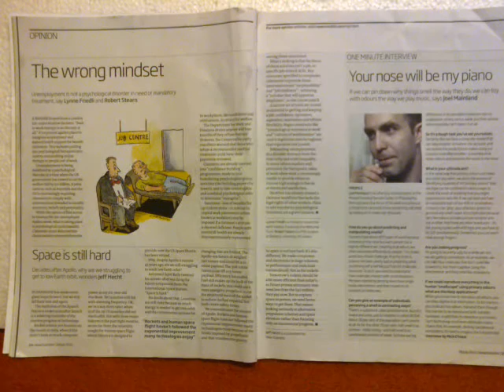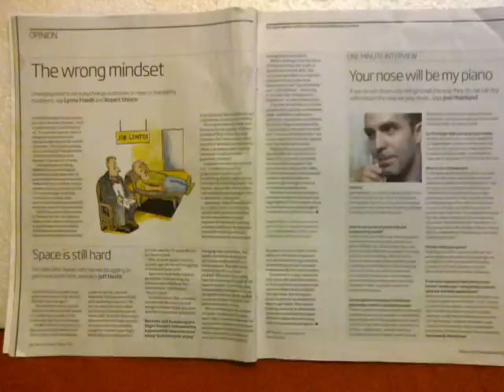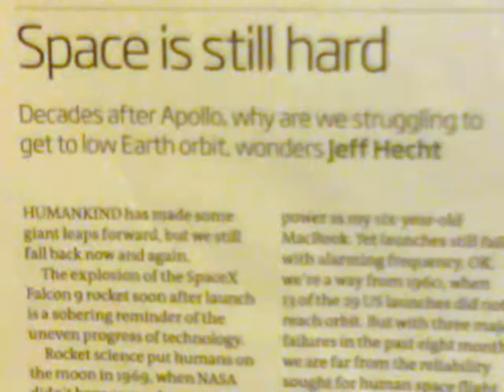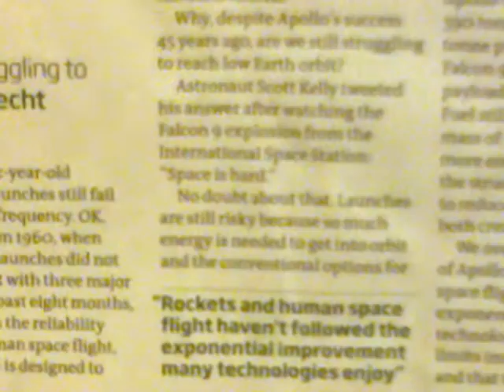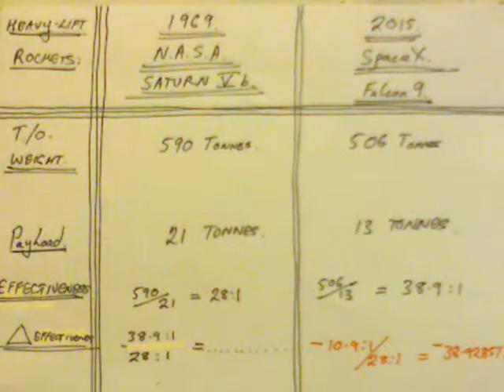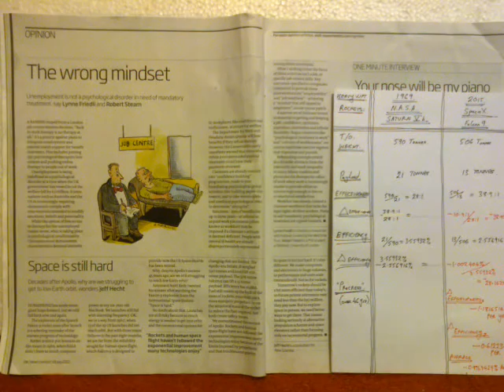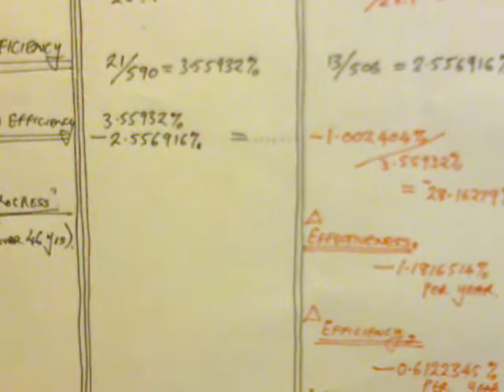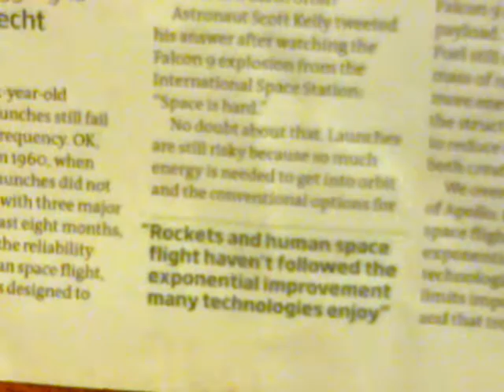Measuring The Hardness Of Space...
ERROR WARNING,

For "Saturn Vb", read "Saturn 1b"...; my bad, pure ignorant hubris..., it happens.

 About 5% of the time...

In 2015 Elon Musk had a Falcon-9 Rocket blow up, it weighed 506 Tonnes on the Launch-Pad, and it FAILED to loft 13 Tonnes of Payload.

In 1969, the Saturn Vb which lofted 21 Tonnes of Appollo 11 into Orbit weighed 590 Tonnes on the Pad.

Elon Musk's failure was attempting to be 38.9% less Effective, and 28.16% less Efficient, than NASA was being 46 years ago...

   This is NOT any kind of Progress.

 This is a story of an "Industry" having Bin-Forced past the point of Diminishing Returns, into actual Decreasing Returns.

Only unrealistic Zealots are still investing Emotionally, and Economically, in the (Psychotic) Fantasy of a Human Future in Extraterrestrial Colonies.

Post Scriptum...

 I noticed that when allegating the Change in Effectiveness I divided the 38.9% into the 46 Years, instead of BY the 46 Years... ;-/

 So, not -1.18% per year,but  only Minus 0.846273% per Year.

 While EFFICIENCY is only dropping by 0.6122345% per annum...; meaning that on average, the "combined. Effectube Efficiency  Progress Figure is -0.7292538% per year...

In hindsight.